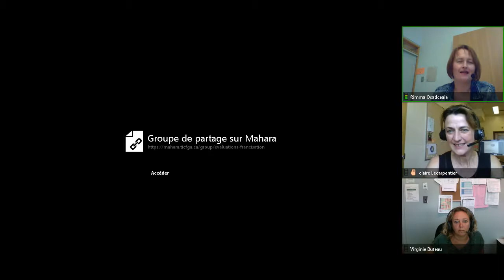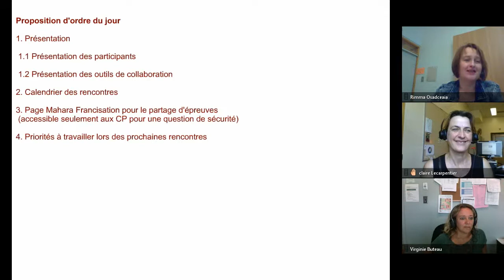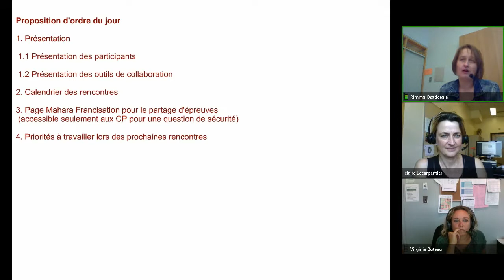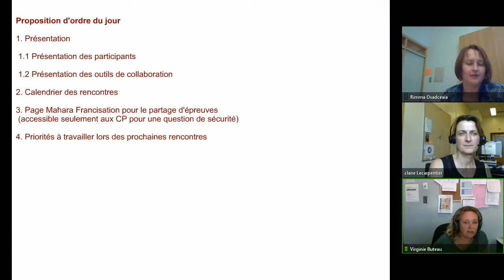Communauté francisation, 13 septembre 2017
Première rencontre de la communauté de francisation tenue le 13 septembre 2017 dans le cadre des Après-cours FGA. Voir l'article complet sur le blogue